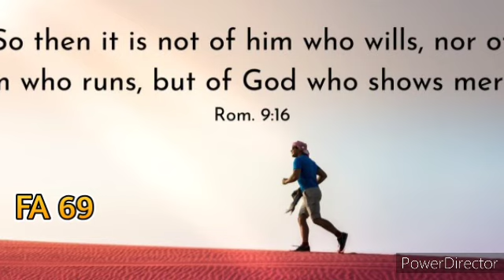குடும்ப பலிபீடம்(March 10)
குடும்ப பலிபீடம் - அனுதின மன்னா(மார்ச் 10)
வசனங்கள்  : சங் 136 : 1-10
செய்தி : (65-01-19 )இரக்கத்தில் ஐசுவரியமுள்ள தேவன்